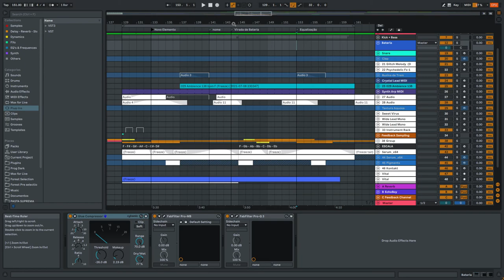Dica Para Organizar As Ideias - (Ableton Live 11 Tutorial em Português) 👽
Dica do Manual - 05

Eu decidi criar essa série de vídeos, pois lendo o manual do Ableton 11 tenho aprendido várias coisas interessantes, que são bem úteis para produção musical e como o manual só possui versão em inglês, achei que seria legal gravar alguns vídeos trazendo um pouco desse conteúdo em português pra quem não conseguir ler o mesmo.

Essa dica veio da página 100 do manual do Ableton Live 11 e é uma mão na roda para organizar as ideias dentro do projeto.

Dentro do Ableton existem marcadores que você pode adicionar na timeline para sinalizar ou acionar momentos específicos do arranjo.

São os Locators. A dica de hoje é sobre a opção "Edit Info Text". Que permite alterar o texto de informação do Locator.

Basta cliacr com o botão direito em cima do Locator e ir em "Edit Info Text". A partir daí você pode inserir o texto que quiser no display de informação.

Dessa forma você pode "anotar" ideias diretamente no projeto em um momento específico, para poder utiliza-las depois.